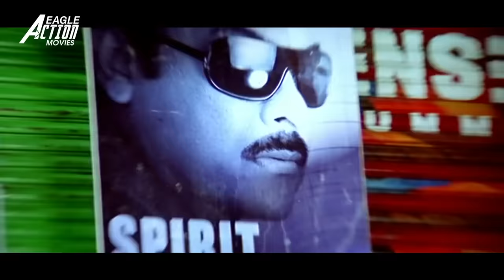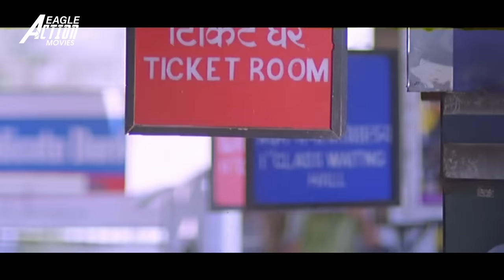ANDARIVADU - Hindi Dubbed Full Movie | Chiranjeevi, Rimi Sen | Action Romantic Movie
Presenting Hindi Dubbed Full Movie HD "ANDARIVADU" Starring Chiranjeevi, Rimi Sen, Tabu & Prakash Raj. Exclusively on Eagle Action Movies.

Movie Credits:
Production Company Geetha Artsns
Movie : Top Class
Starring : Chiranjeevi, Rimi Sen, Tabu, Prakash Raj, Pradeep Rawat, Rakshitha, Brahmanandam, Sunil, M.S. Narayana, Kaikala Satyanarayana, Krishna Bhagavan, Venu Madhav, Salim Baig.
Directed by Srinu Vytla
Produced by Allu Aravind
Story Bhupathi Raja
Screenplay Bhupathi Raja, Srinu Vytla
Cinematography Kabir Lal
Edited by Marthand K. Venkatesh
Dialogues Kona Venkat

Synopsis
Govindarajulu (Chiranjeevi) is a mesthri (construction worker) who drinks a lot and lives a carefree life. On the other hand, his son Siddartha alias Siddu (Chiranjeevi) is a popular TV show host and more disciplined man — the opposite of his father. Siddu gets Govinda married to Shanti (Tabu) to sober him.
Siddu is in love with Swetha (Rimi Sen), the daughter of a big-time contractor named Veerendra (Prakash Raj). Veerendra happens to be a childhood friend of Govinda but currently dislikes him due to his behaviors and social class. Thus, he agrees to get Swetha married to Siddu but tells Govinda that in order for the marriage to take place, he must distance himself from Siddu, as Veerendra does not like Govinda's influence on Siddu. Govinda, being the loving and caring father that he is, decides to fake kicking Siddu out of the house so that the latter can marry Swetha.
During the time of the engagement, though, Siddu breaks it in front of everyone, publicly revealing the condition that Veerendra has given. It is revealed that Govinda's friend had told Siddu about the condition, and it is the sole reason that Siddu was kicked out of the house. Siddu returns to Govinda, and a vengeful Swetha decides to separate the family and have Siddu for herself. She begs Govinda to forgive her and take her as his daughter-in-law, as she had not known about Veerendra's condition.
Govinda says that if Siddu wants her, then he is willing to have her in the house because he holds no grudge and wants Siddu to be happy. Siddu decides that as long as Govinda is happy, he is too, and agrees to marry Swetha. Swetha moves into the house and starts making sketches to create differences between Govinda and Siddu with the help of her cousin-brother Sathi Babu (Sunil), but she fails miserably. The rest of the film is about if she succeeds or not.
Meanwhile, Govinda has differences with a big-time rowdy and contractor named Satti Pehelwan (Pradeep Rawat).